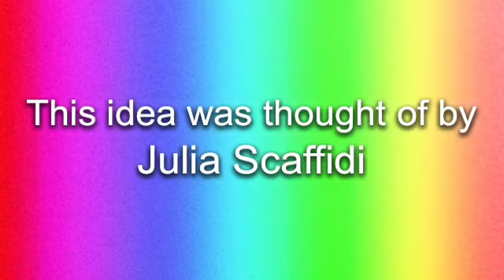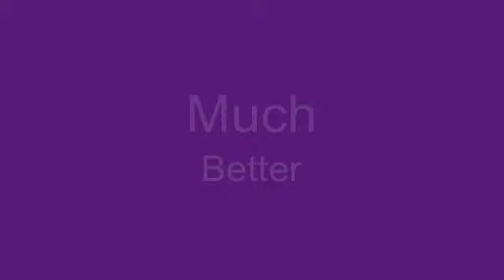ALS Bucket Challenge with a Twist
Being mentally wired to perform everything with an out-of-the-box thought process and unlike everyone else, I tapped into the creative mind of my 11-year-old daughter to respond to the ALS Bucket Challenge. With our deep love of all things Jersey Shore, here is her creation...

I nominate Barbara Corcoran, because she is my real estate idol; Bruce Springsteen, because nothing says Jersey Shore better than the Boss and the E Street Band; my co-workers at the Spring Lake office of Coldwell Banker; and the new Jersey Shore additions to RHONJ, because this great cause may just be the thing that puts some "Real" back into the Housewives of NJ.

JerseyShoreSpecialist.com